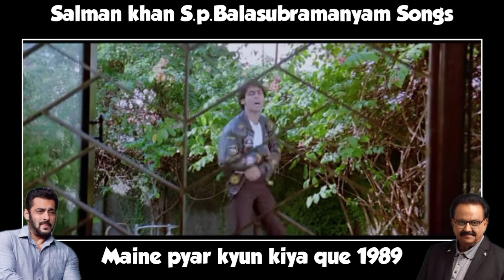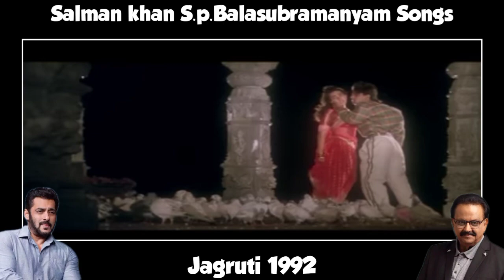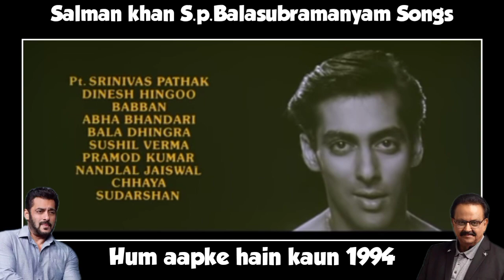Salman khan S p balasubramanyam superhit songs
all the information shown in this video are based on the newspaper articles, magazine and different Internet websites as wikipedia,IMDb,box-office india,muvyuz etc

Note 3: All photos with the video remain the property of their respectful owners . if any of your photos is featured in my video and if you want to remove or want credit the kindly contact me through mail which is given in about section of my channel .